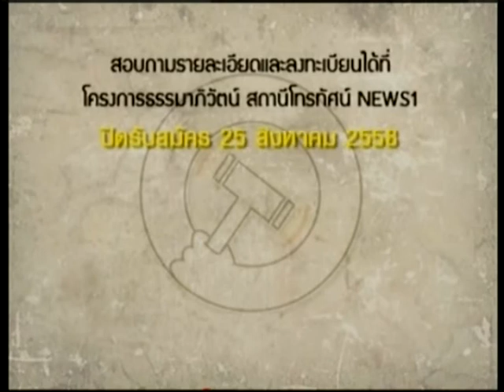ธรรมาภิวัตน์ บรรยายธรรม "ชีวิตนี้จิตเป็นผู้นำไป" โดยพระอาจารย์สมภพ โชติปัญโญ ช่วงที่1 08/08/2015